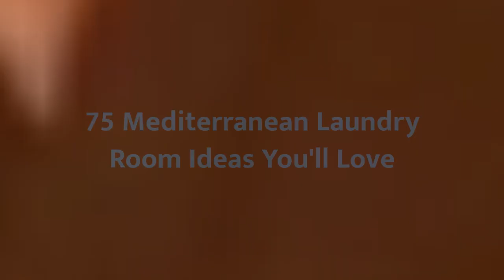75 Mediterranean Laundry Room Design Ideas You'll Love ➤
Browse Mediterranean laundry room ideas and decor inspiration. Discover designs for custom Mediterranean laundry rooms and closets, including Mediterranean utility room organization and storage solutions.

0:00:00 - Intro
0:00:12 - Mediterranean Laundry Room Design Ideas You'll Love: Inspirations 1 to 25
0:03:03 - Mediterranean Laundry Room Design Ideas You'll Love: Inspirations 26 to 50
0:06:07 - Mediterranean Laundry Room Design Ideas You'll Love: Inspirations 51 to 75

👋 Well Hello!